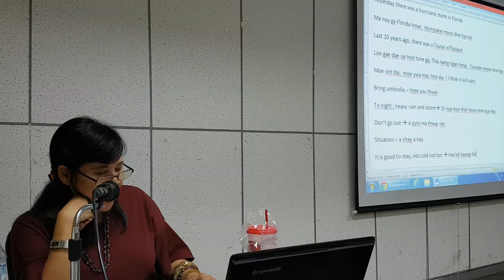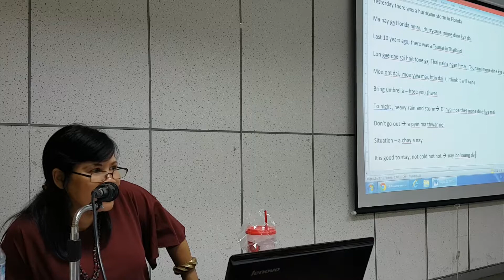14# เรียนภาษาพม่ากับอ.ฮาน ม.นเรศวร 20170912 190658